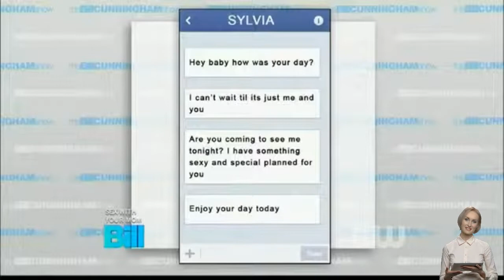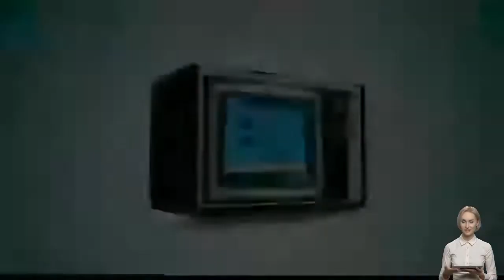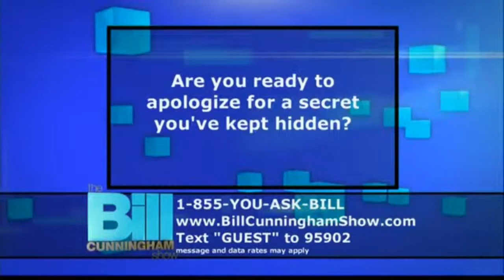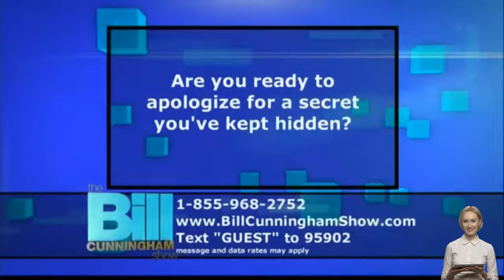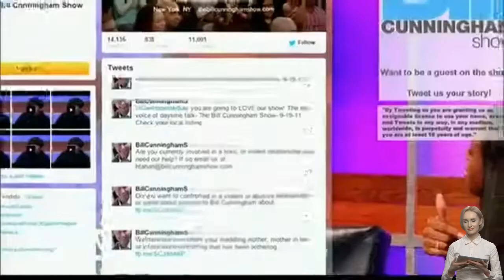The Bill Cunningham Show 💟 People who have been deceitful and unfaithful confess their indiscretions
The Bill Cunningham Show 2022 💟 People who have been deceitful and unfaithful confess their indiscretions